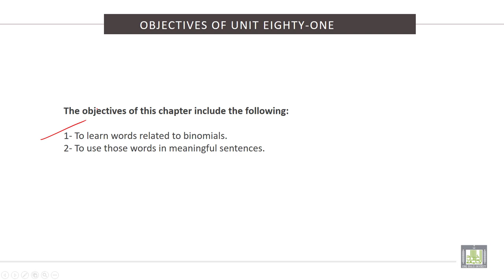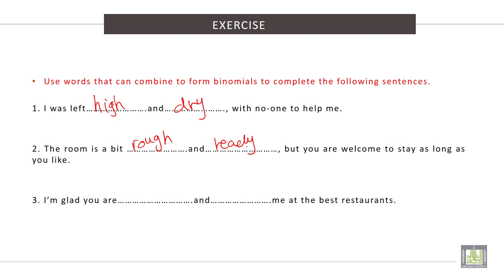Vocabulary Building (2) | U - 81| Binomials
الوحدة 81 : Binomials
• To learn words related to binomials.